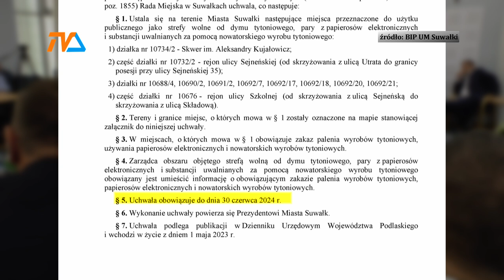Strefa wolna od dymu – zmiana w uchwale? |TV SUWAŁKI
Uchwalona w marcu ubiegłego roku uchwała Rady Miejskiej Suwałk przewidywała, że strefa wolna od dymu tytoniowego obejmująca część ulicy Sejneńskiej obowiązywać będzie do końca czerwca 2024 roku. Termin ten upływa za nieco ponad miesiąc. Ale na koniec tego zakazu palacze nie powinni liczyć.